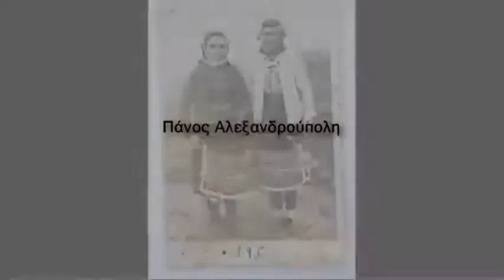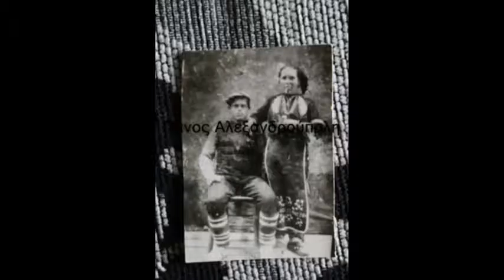Αφήνω γεια Παπά Παναγιώτης Νικίδης